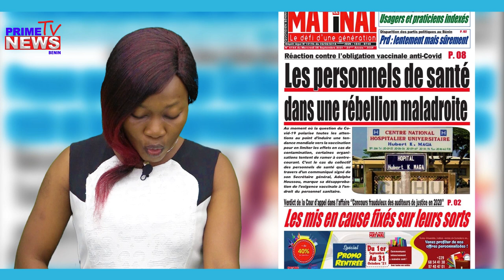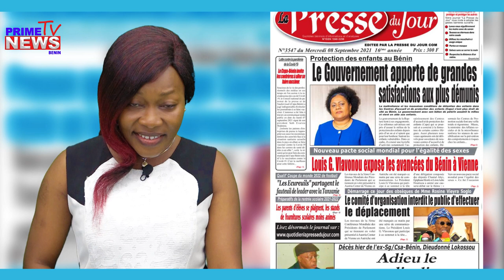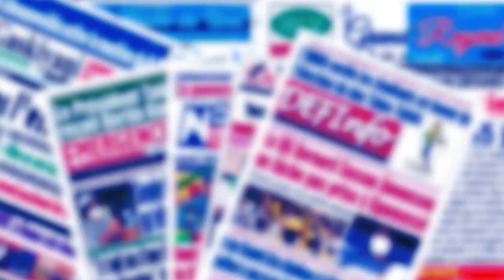UNES DES JOURNAUX DU 08 SEPTEMBRE 2021